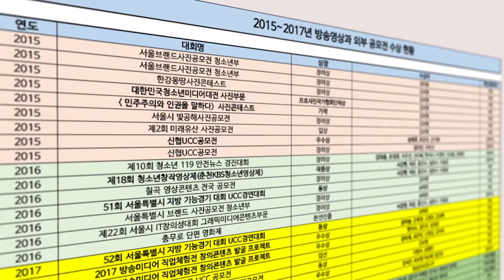서울방송고등학교 방송영상과 홍보영상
작품의도

줄거리